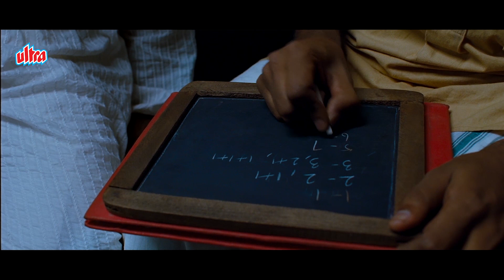तुम्हारी रोज़ी रोटी का ख़याल रखने महीने का पैसा हम देंगे तुम्हे बस पढाई पर ध्यान देना हैं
Watch Hindi Movie Clip Ramanujan (2014) Biographical film based on the life of Indian Mathematician Srinivasa Ramanujan.
Starring :  Abhinay Vaddi, Suhasini Maniratnam, Bhama, Kevin Mc Gowan, Nizhalgal Ravi, Richard Walsh, Abbas.
Director : Gnana Rajasekaran
Producer :  Srivatsan Nadathur, Sushant Desai, Sharanyan Nadathur, Sindhu Rajasekaran